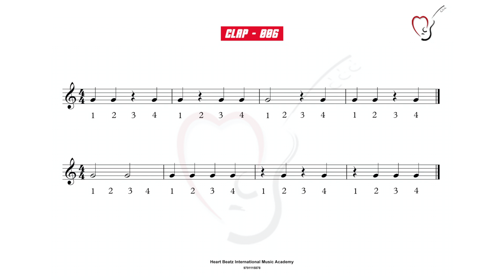Clap Exercise 006 080 BPM